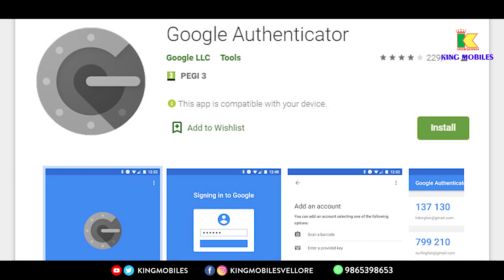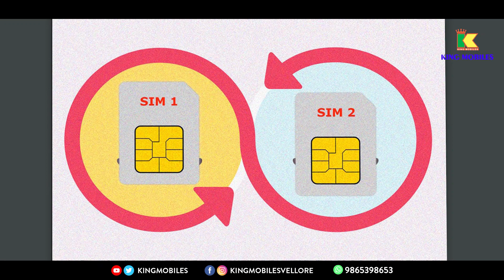SIM Swapping Scam & Fraud Explained in Tamil | How To Avoid & Protect From SIM Card Swapping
SIM Swapping Scam & Fraud Explained in Tamil | How To Avoid & Protect From SIM Card Swapping | Tips & Help in Tamil